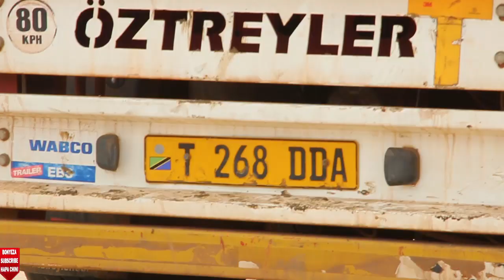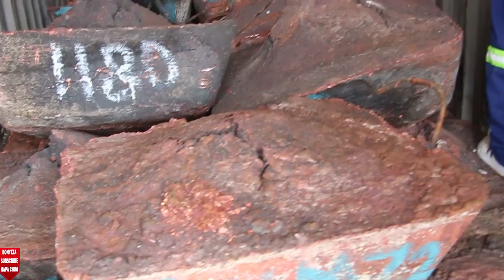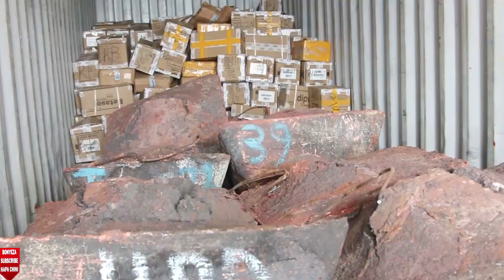Shehena ya Vipodozi Hatari Vyakamatwa Kwenye Lori Tunduma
Maofisa wa TRA wakishirikiana na Jeshi la polisi Tunduma mkoani Songwe wakamata Shehena ya Vipodozi Hatari kwenye  gari aina ya TATA lenye  Namba T 991 CPV
Kwa matangazo wasiliana nasi 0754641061 au 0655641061